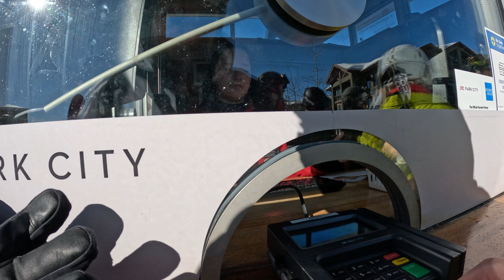Canyons/Park City Stoke Squad Meetup Part : 1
A trip to Utah to ski at Lucas Catania's 2nd Annual Stoke Squad Meetup at Canyons Resort.